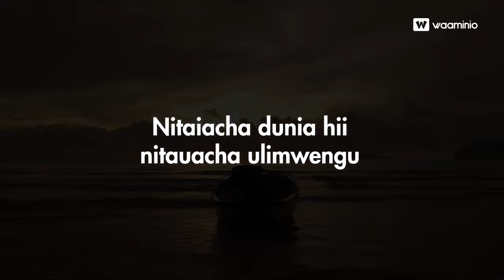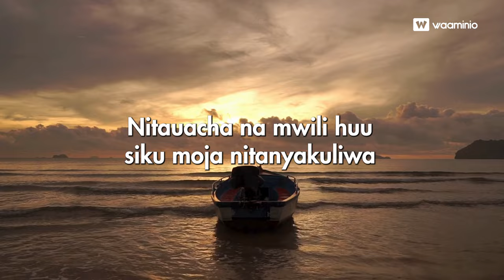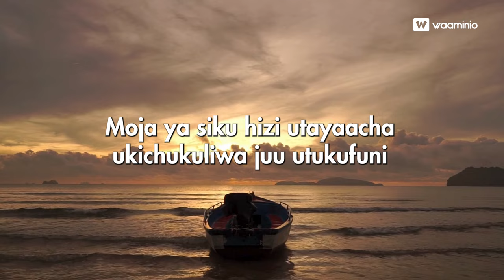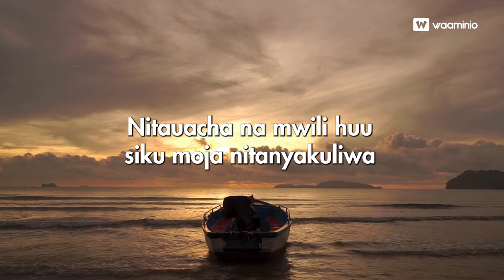Nitaiacha dunia hii _ Bro Darius｜Moshi church 🇹🇿